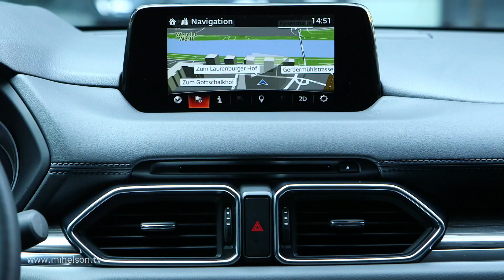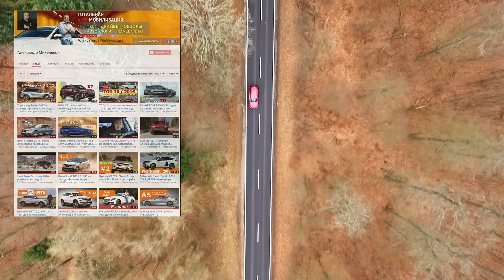Новая MAZDA CX5 / 2017 👉 обзор AVM | Александра Михельсона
Новый Mazda CX-5 - меньше мультяшности, больше динамики!

Mazda официально представила новое поколение среднеразмерного кроссовера Mazda CX-5 2017! Первые впечатления от дизайна, основные изменения в сравнении в предыдущим поколением, интерьер, двигатели, комплектации в небольшом видео обзоре!